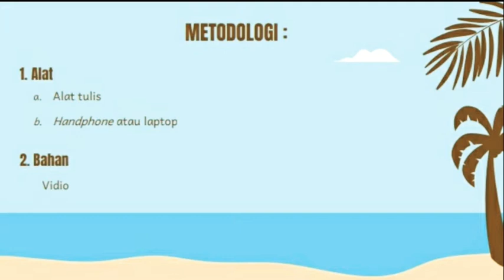ACARA PRAKTIKUM KE-7 EKOSISTEM PERAIRAN PAYAU || EKOLOGI UMUM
Bismillahirrahmanirrahim..
Assalamu'alaikum wr.wb.

Video ini untuk memenuhi tugas praktikum mata kuliah Ekologi Umum

Dosen Pengampu :
1. Dr. Dewi Cahyani, MM., M.Pd
2. Djohar Maknun, M.Si
3. Dr. Ina Rosdiana Lesmanawati M.Si

Asisten Praktikum :
1. Siti Nur’aisyah
2. Rafiq Haidar M
3. Siti Nurkholifah

Acara Praktikum Ke-7 : EKOSISTEM PERAIRAN TAWAR (DANAU, RAWA, WADUK), EKOSISTEM PERAIRAN PAYAU, DAN EKOSISTEM MANGROVE

Tujuan Praktikum :
1. Untuk mendeskripsikan komponen-komponen yang terdapat didalam ekosistem perairan tawar (danau,rawa, waduk) dan kedudukannya dalam ekosistem tersebut.
2. Untuk mendeskripsikan komponen-komponen yang terdapat didalam ekosistem perairan payau dan kedudukannya dalam ekosistem tersebut .
3. Untuk mendeskripsikan komponen-komponen yang terdapat didalam ekosistem mangrove dan kedudukannya dalam ekosistem tersebut.

Praktikan
Nama : Arini Cahya Robbani
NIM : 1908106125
Kelas/Semester : D/4

INSTITUT AGAMA ISLAM NEGERI (IAIN) SYEKH NURJATI CIREBON 2021

Wassalamu'alaikum wr.wb.

Mohon maaf video tidak lengkap karena terdapat trouble pada kamera hp pada saat pengambilan video praktikan